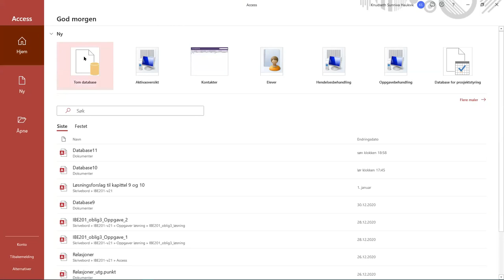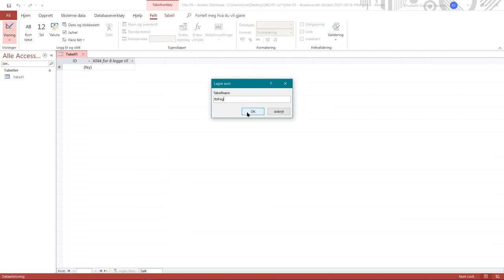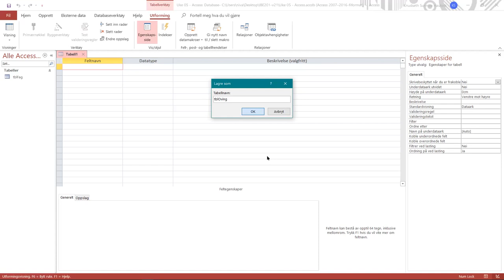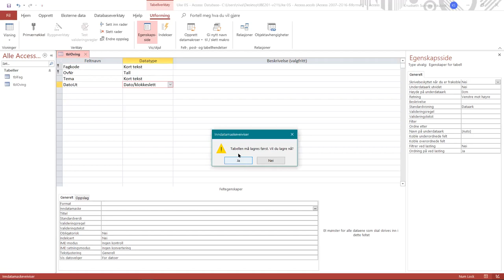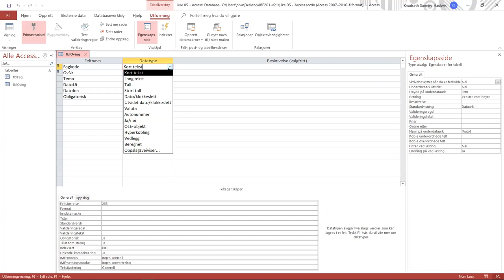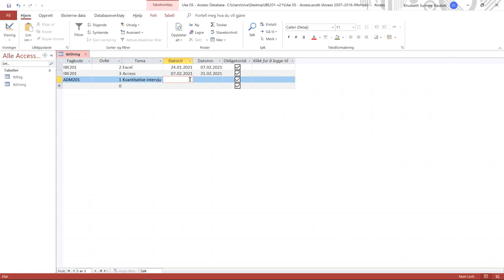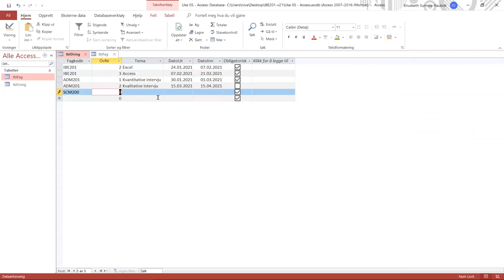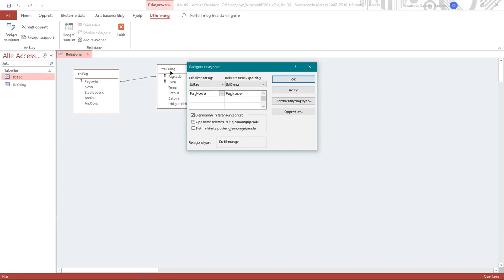507 Undervisning time 1